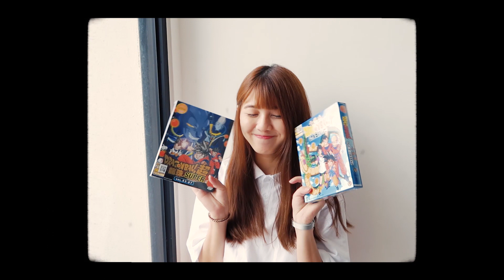传说中的男友視角 | FASHIONBOY&薇薇一笑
先澄清, 我和Vivian是很好很好的朋友！

所以大家別誤會了啵!